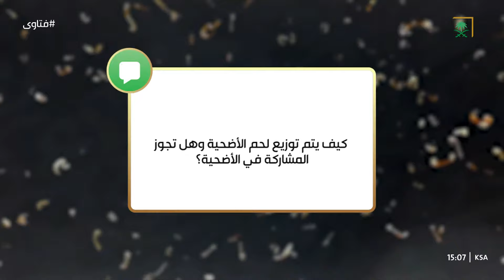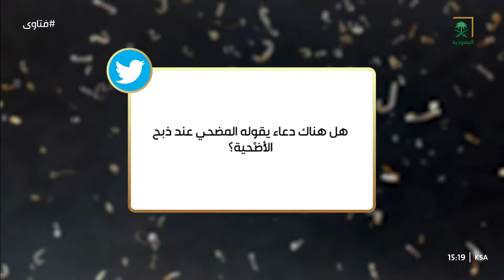فتاوى | الشيخ عبدالسلام السليمان